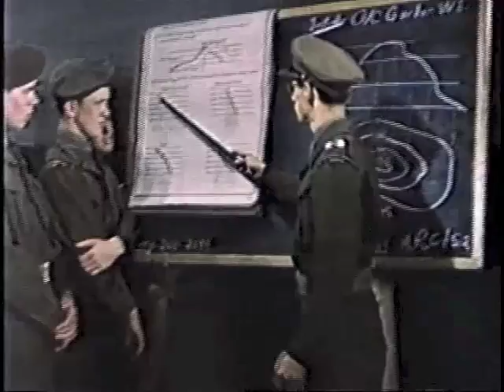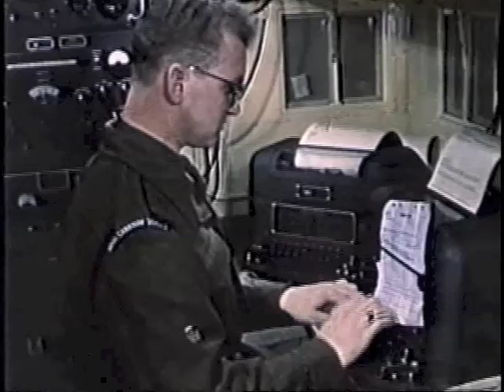On Guard (The Hastings & Prince Edward Regiment)